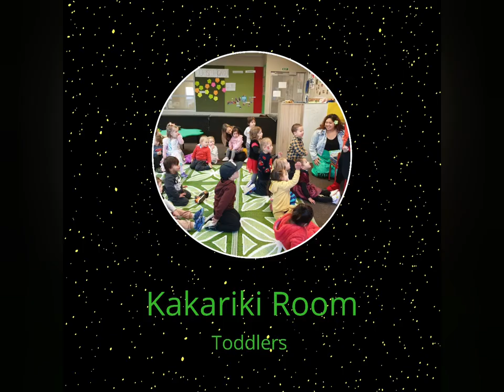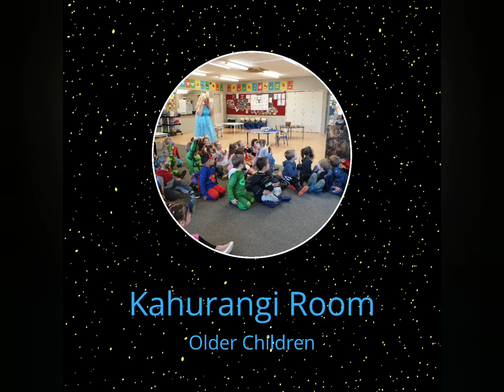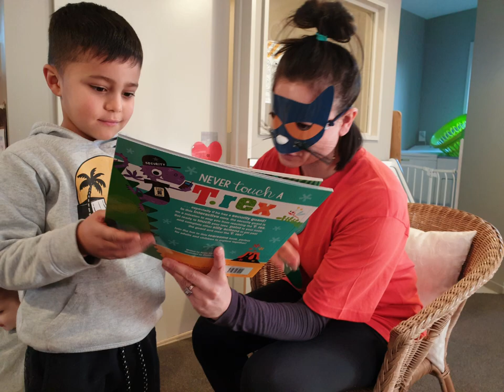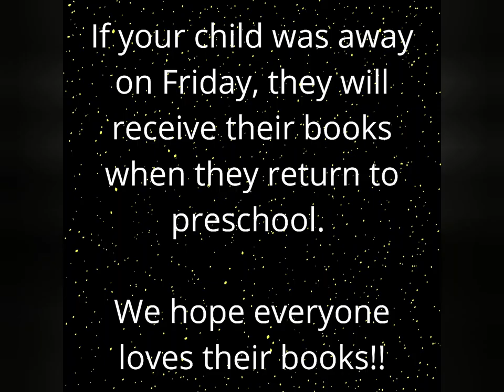Duffy Book Day 2020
Duffy Book Day 2020. Dress-Up Day when every child receives 2 books of their very own to take home. We love reading & we hope your child does too!